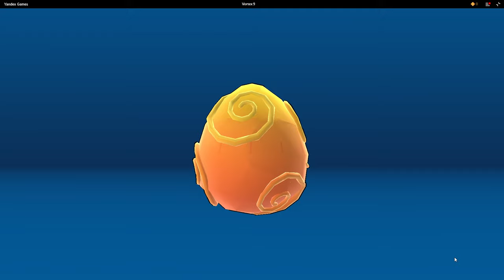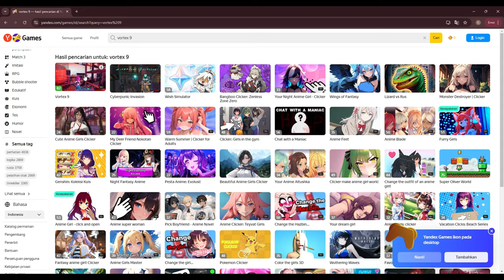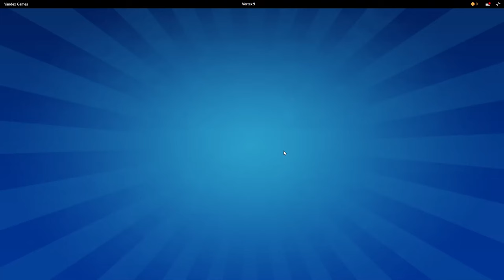🔴 Hai, Aku Kembali 😂 | Gameplay Vortex 9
Vortex 9 Shooter Gameplay Walkthrough - Browser Version